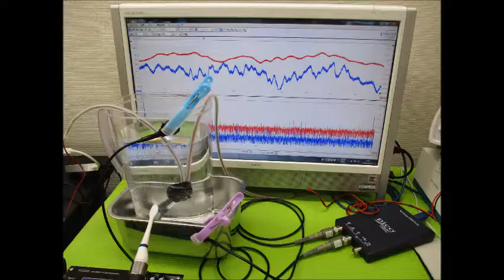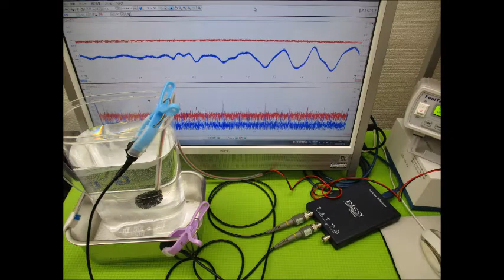‹‹超音波伝搬現象の分類：：超音波実験››